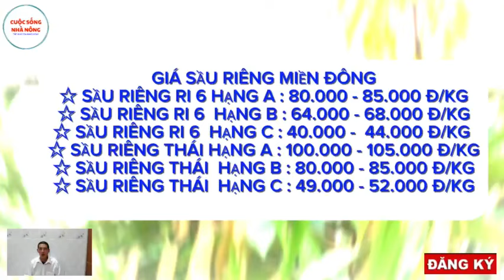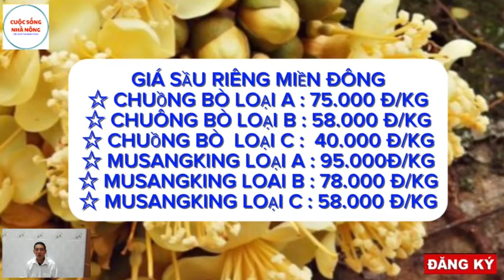Giá sầu riêng hôm nay 5/10/2024 -Thị trường sầu riêng/Giá sầu riêng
▶️ CUỘC SỐNG NHÀ NÔNG là kênh Youtube chia sẻ các nội dung tin tức giá sầu riêng và thanh long trên thị trường. Với mong muốn cập nhật những thông tin chính xác và nhanh nhất trên nền tảng số cho quý vị và bà con.
© Bản quyền thuộc về CUỘC SỐNG NHÀ NÔNG
 © Copyright by CUỘC SỐNG NHÀ NÔNG ☞ Do not Reup